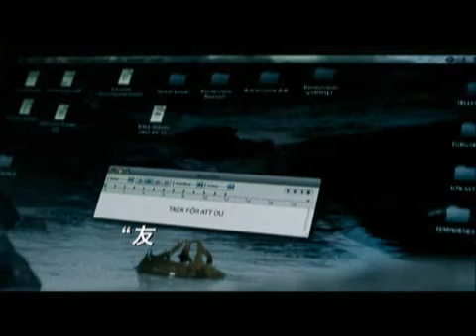ミレニアム『2 火と戯れる女』＆『3 眠れる女と狂卓の騎士』予告編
（作品紹介）